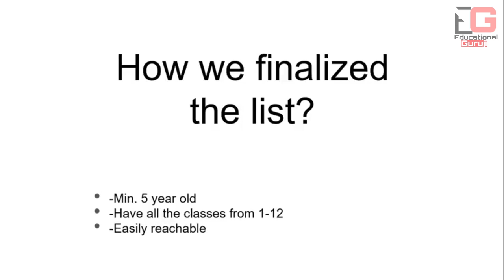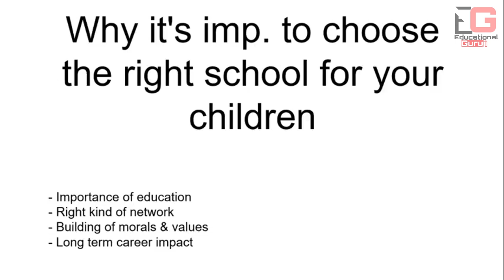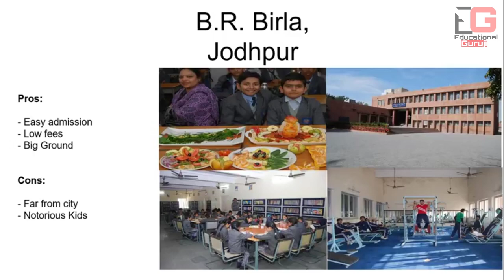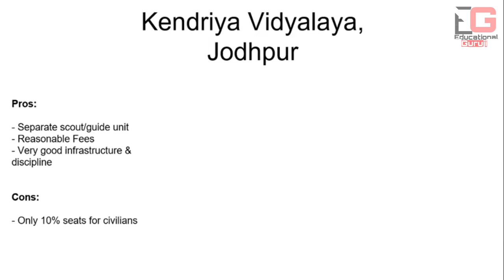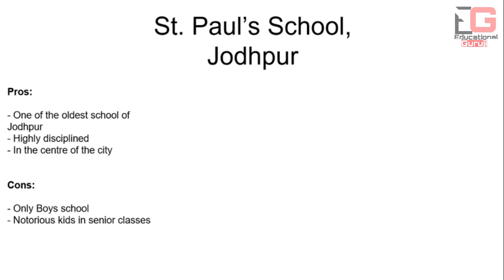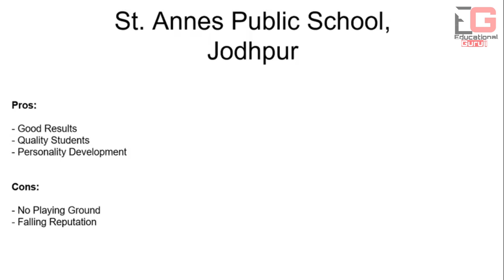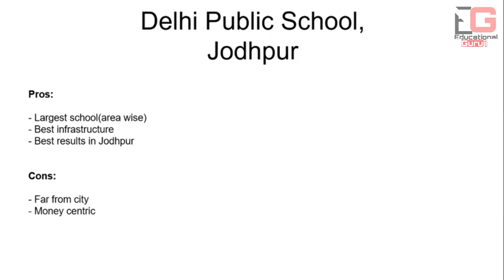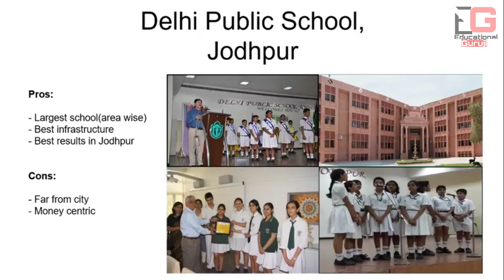जोधपुर के सर्वश्रेष्ठ स्कूल | Best CBSE Schools in Jodhpur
Hello friends.

Are you a parent? Want to enroll your child in the best school of Jodhpur? But still confused, which one to go for? Then you're at the right place. Here's the list of Top 10 CBSE Schools in JODHPUR.

tag.